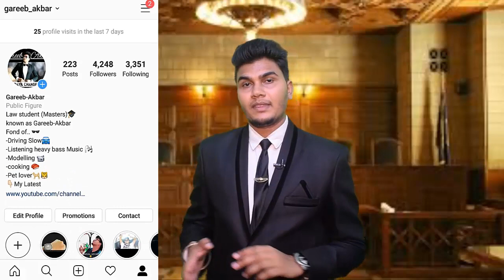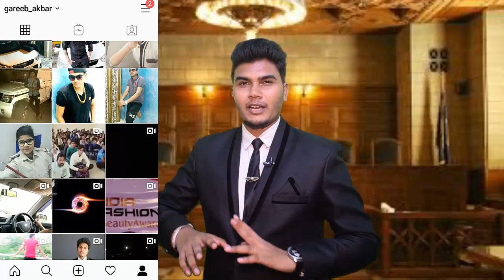Electronic evidences and section 65 B of evidence act in hindi